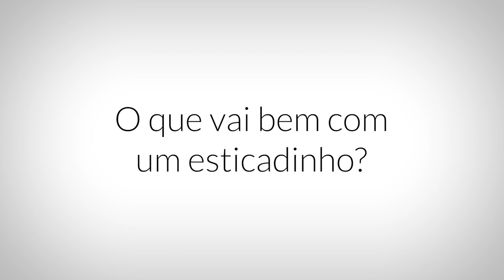Esticadinho, Mangualde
Entrevista a / Interview to:
João Batista, Pastelaria Espiga Dourada